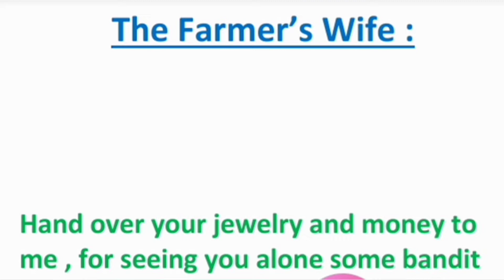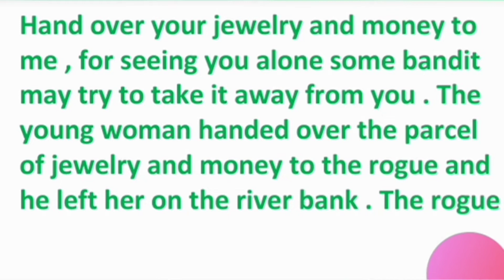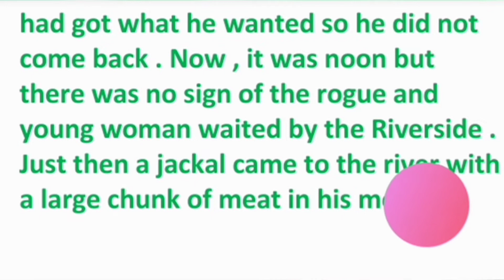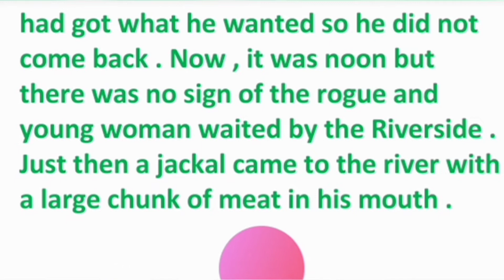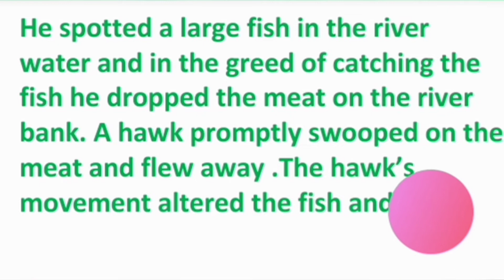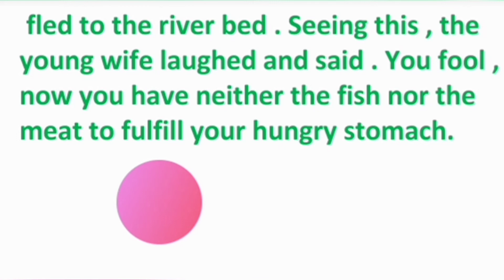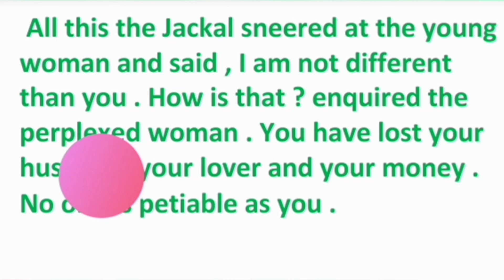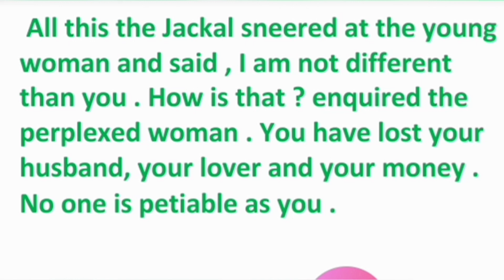किसान की पत्नी | Story Hindi to English translation | इंग्लिश पढ़ना कैसे सीखे